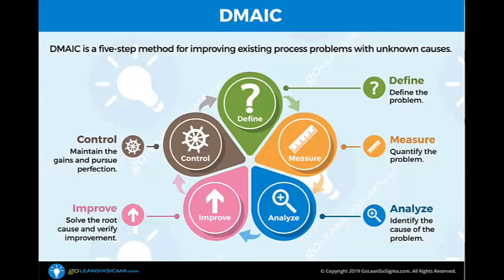DMAIC medir con un checklist six sigma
¿Quieres llevar tus procesos al siguiente nivel y alcanzar la excelencia operativa? 🚀 En este video, te mostramos cómo usar el enfoque DMAIC para medir el rendimiento con un checklist Six Sigma. 📋✅ Este método te ayudará a identificar áreas de mejora clave, garantizar precisión y optimizar resultados en cualquier proyecto.

Aprende paso a paso cómo estructurar un checklist efectivo, interpretar los datos y avanzar hacia la mejora continua. 🌟 Ya seas nuevo en Six Sigma o un profesional experimentado, este contenido será tu mejor aliado para dominar la etapa de "Medir" del ciclo DMAIC.

👉 ¿Has utilizado el enfoque DMAIC en tus proyectos? ¡Comparte tu experiencia en los comentarios!